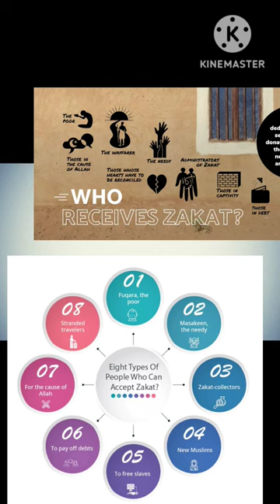Zakat#Islam pillar#shorts#trendingvideo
Zakat#Islam pillar#shorts#trendingvideo@art-edutainment